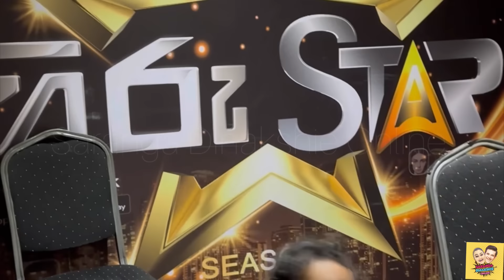චුංගත් එක්ක අවුරුද්දට කරපු ඔක්කොම කෝලම් ටික 😂 | Awurudu with Disasekaras |Saranya ගේ සින්දු 😱